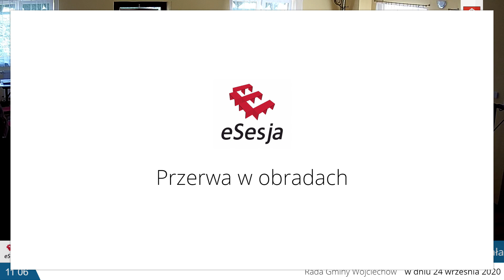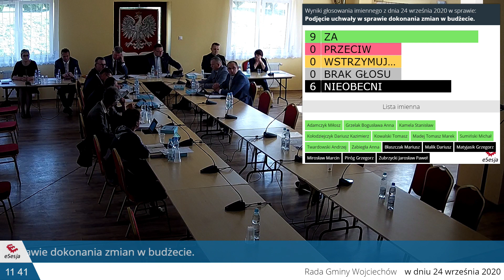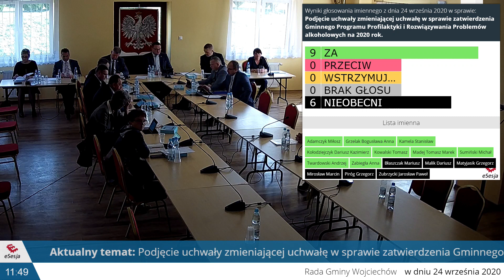XXIV Sesja Rady Gminy Wojciechów - 24.09.2020